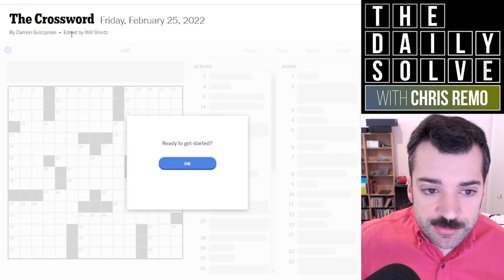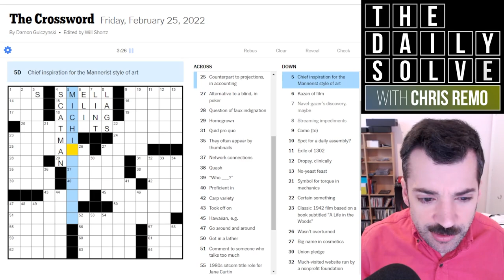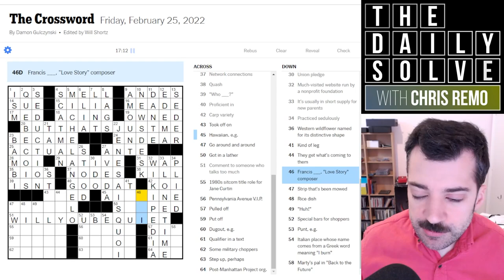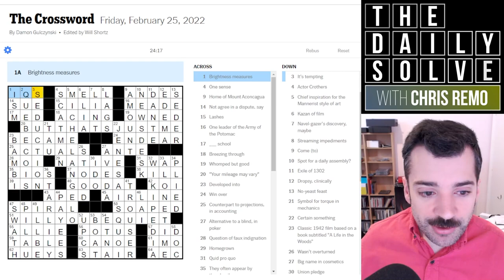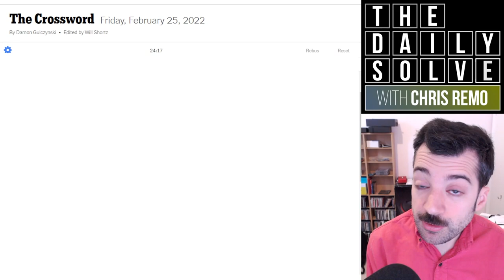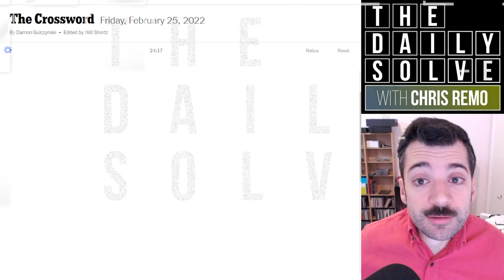How to Start This Crossword?? - 25 February 2022 New York Times Crossword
Today's Friday puzzle gave me some trouble breaking in, and continued to throw up some nice resistance throughout. But I did learn some fun trivia along the way—join me for the solve!

This is the New York Times crossword puzzle for Friday, 25 February 2022:

00:00 Introduction
01:37 Today's solve
26:15 Puzzle recap
28:59 Yesterday's clues
33:39 Epilogue